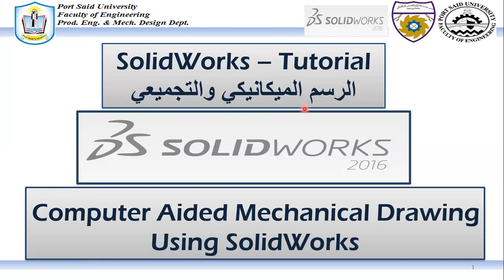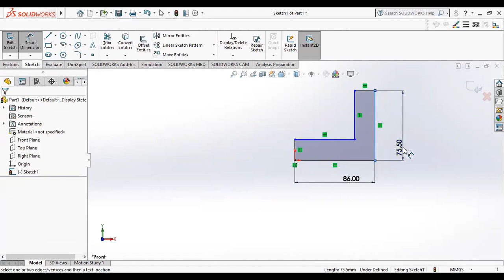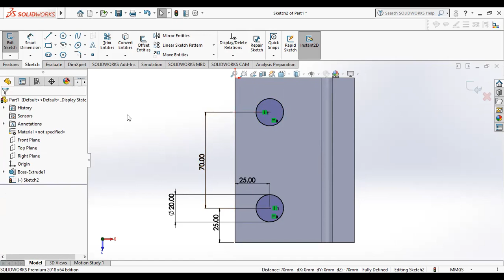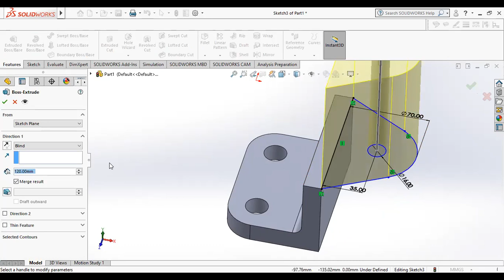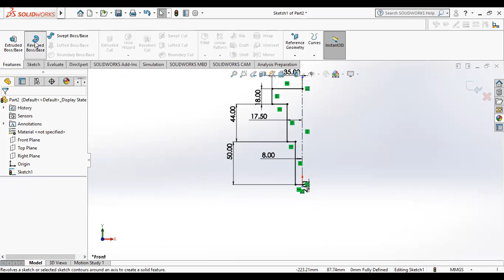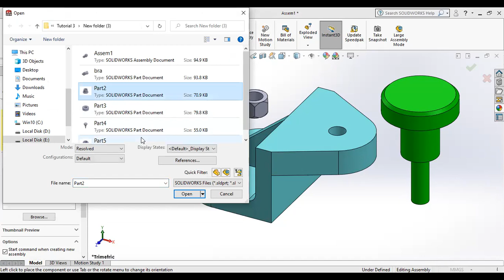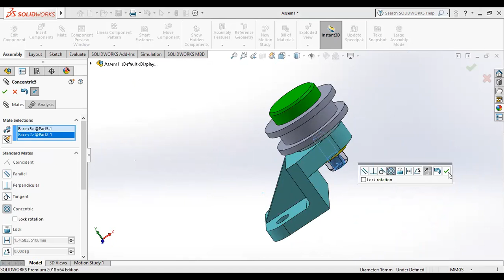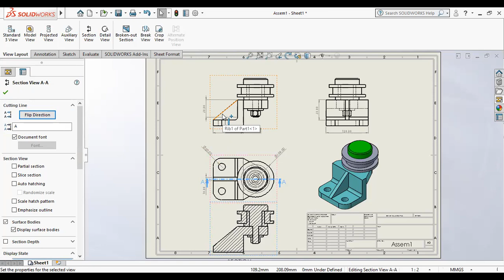SolidWorks-سيكشن Pulley bracket (11) مادة الرسم الميكانيكي والتجميعي باستخدام الحاسب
عبارة عن  مادة الرسم الميكانيكي والتجميعي باستخدام الحاسب برنامج SolidWorks
لطلبة الفرقة الاولي قسم الهندسة الميكانيكية انتاج وقوي
المراجع
engineering drawing problems and solutions
machine drawing book by kl narayana
كتاب الرسم الميكانيكي لرفع القدرات التخيلية للمهندس رافت عبد السلام
التمارين الخاصة بكلية الهندسة قسم هندسة الانتاج والتصميم الميكانيكي ببورسعيد
الاستعانة بعض التمارين من مراجع اخري